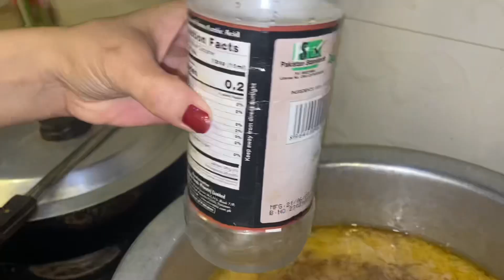Chicken steam roast banayen Air Fryer😍|| Russian Salad banai 🩷|| Aaj ki khud ki dawat 🤩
Asalam u alikum to all
I hope you all are doing great. This is start of my journey as a common housewife sharing her life with you guys. I hope you like it Remember us in your prayers!!